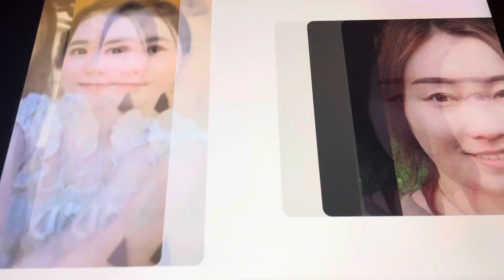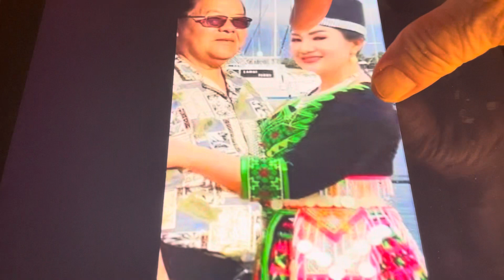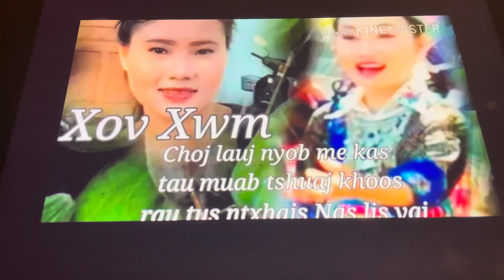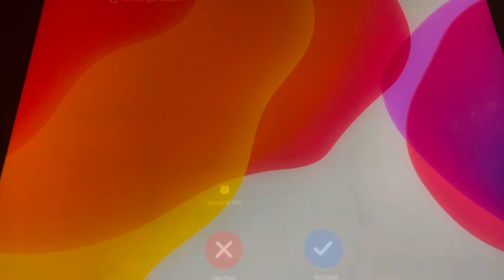pojniam moob plog lub tswv yim dag noj dag hau 12,17 part 536